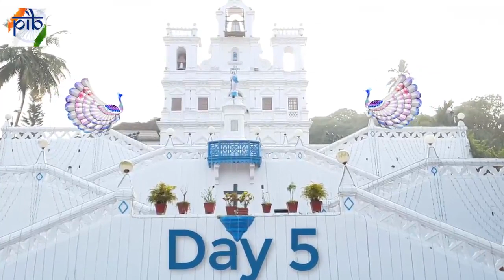Day 5 of IFFI51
Day 5 of IFFI51 promises to be an action filled one.

Own the day | Own the festival | Experience